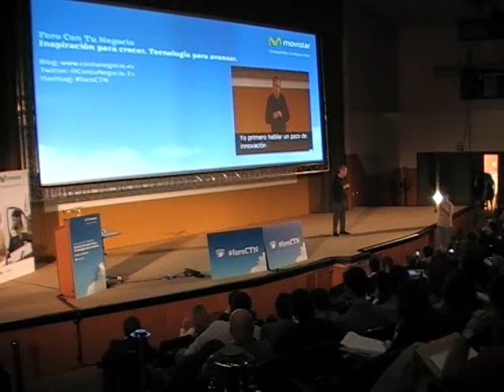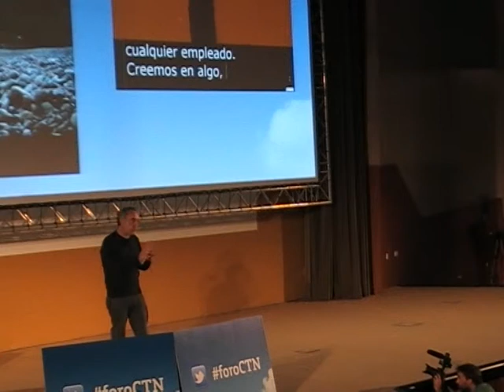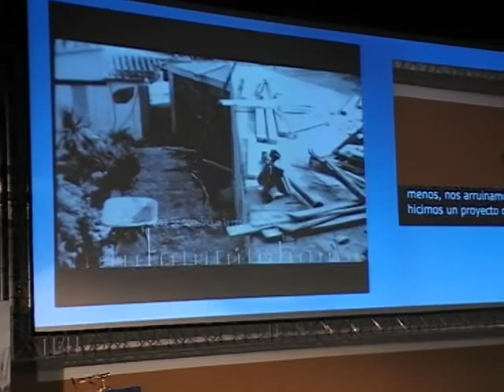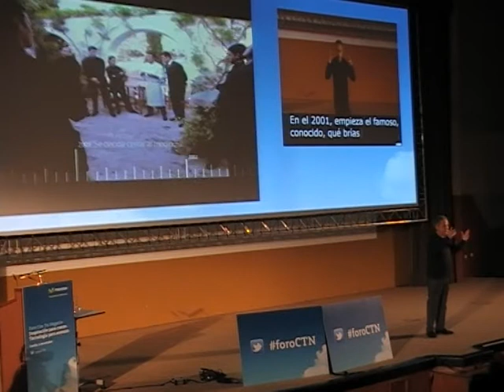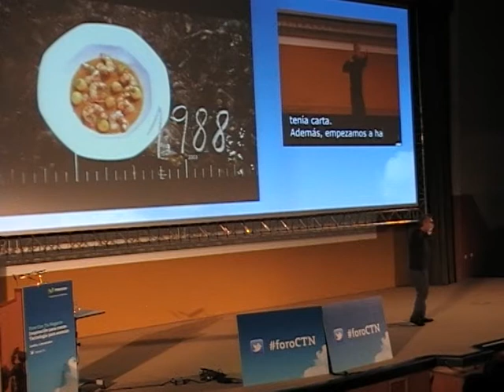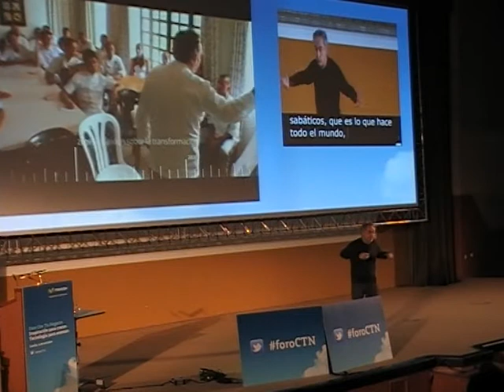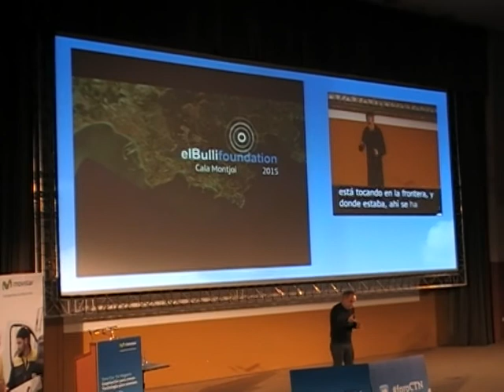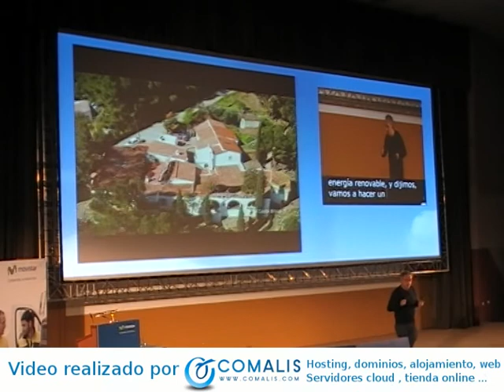Ferran Adriá - Juntos para transformar - Foro con tu negocio